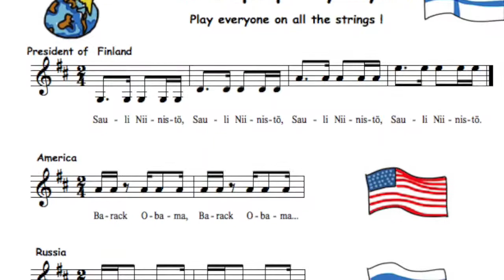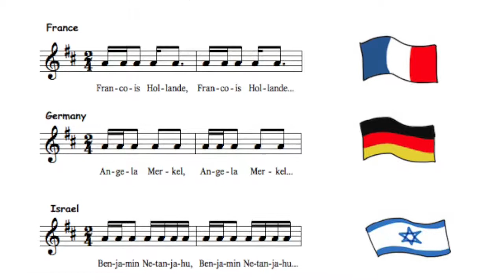3. Famous people part I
Videon aihe on 3. Famous people part I